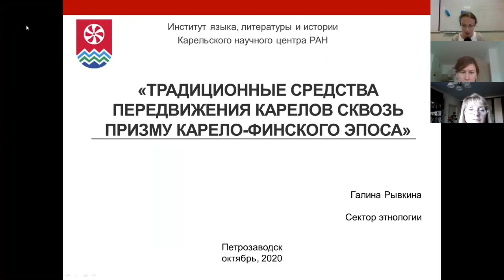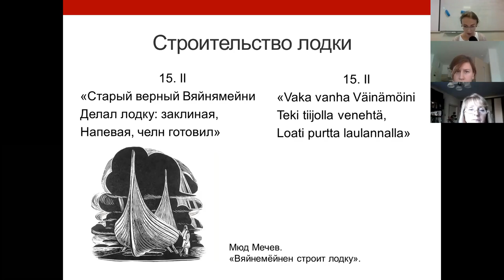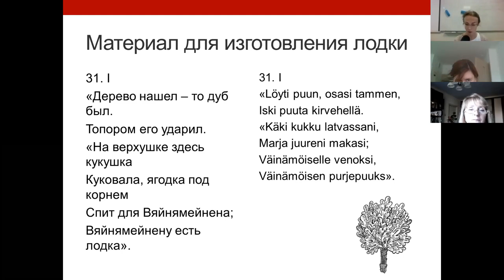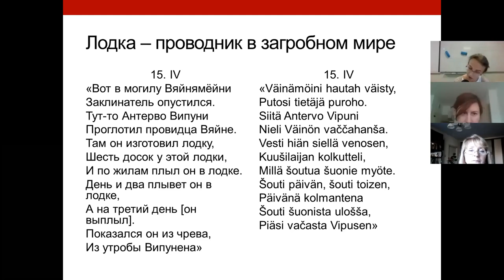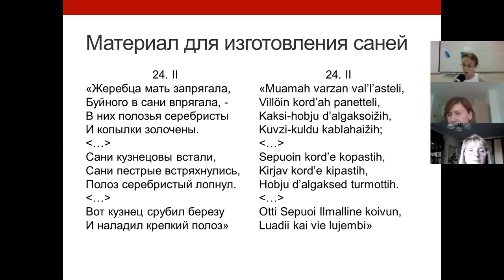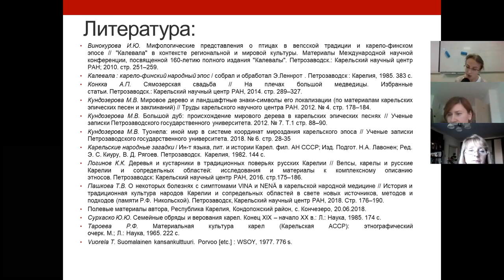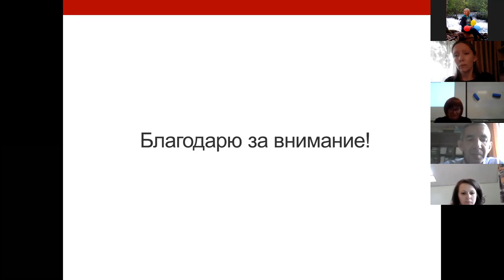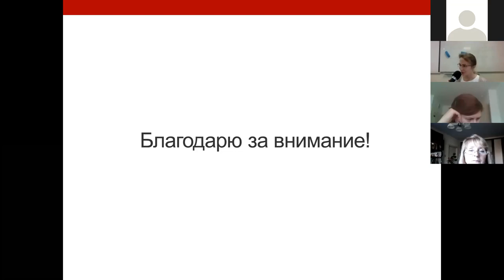Рывкина Г. В. Традиционные средства передвижения карелов сквозь призму карело-финского эпоса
Традиционные средства передвижения карелов сквозь призму карело-финского эпоса.
Рывкина Галина Викторовна (Институт языка, литературы и истории КарНЦ РАН, Петрозаводск).

Доклад на основе материалов Карело-финского народного эпоса (1994), подготовленных В. Я. Евсеевым. Про лодки из осины и дуба, о санях.

Traditional means of transportation of the Karelians through the prism of the Karelian-Finnish epic.
Galina Ryvkina (Karelian Research Centre of RAS, Russia).

Report based on the materials of the Karelian-Finnish folk epic (1994), prepared by V. A. Evseev. About boats made of aspen and oak, about winter sleds.